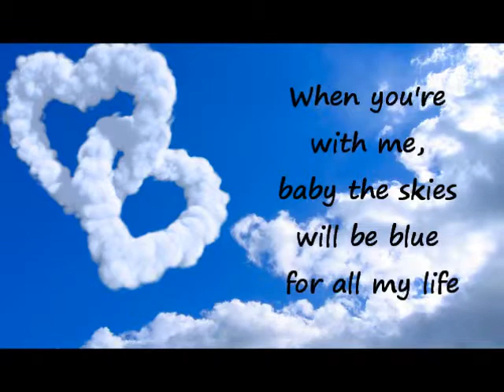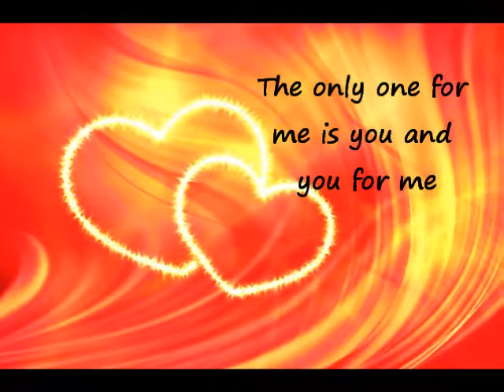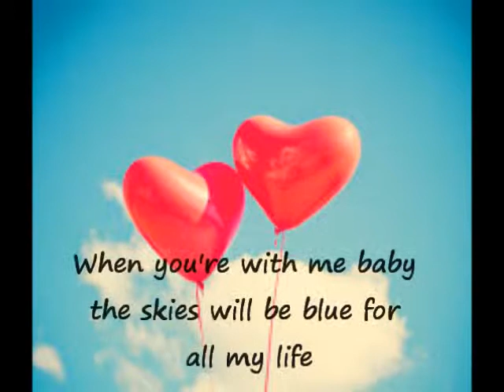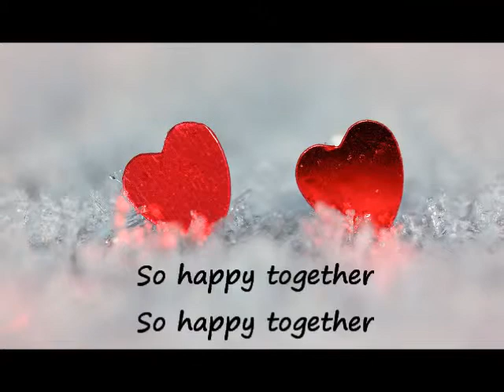Happy together (lyrics) - The Turtles